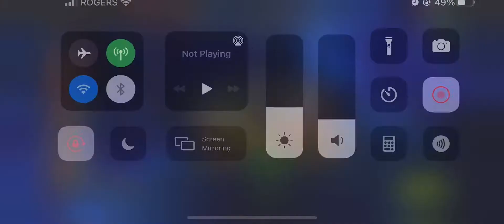This is funny 😆